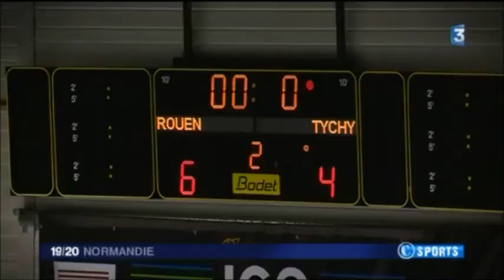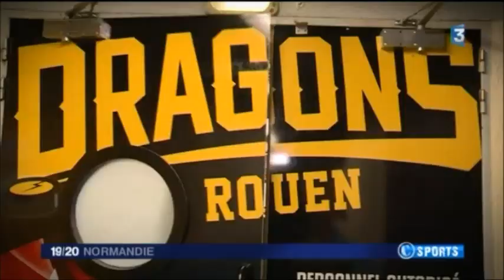LE RHE dans la Coupe Continentale 2016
11 janvier 2016.